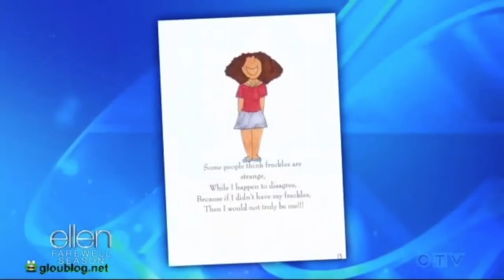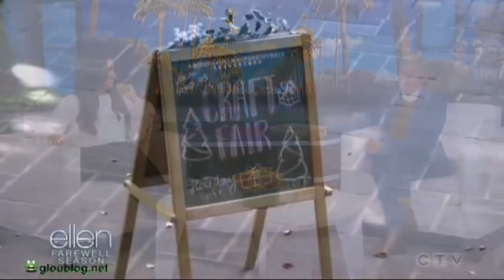Ellen Show - Meghan Markle FULL Interview